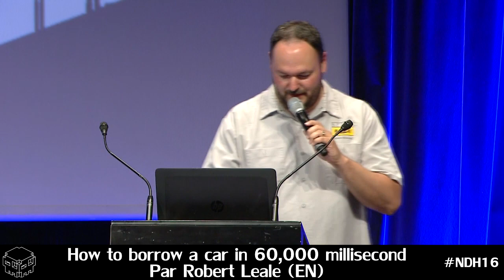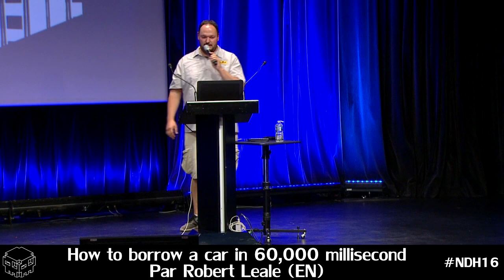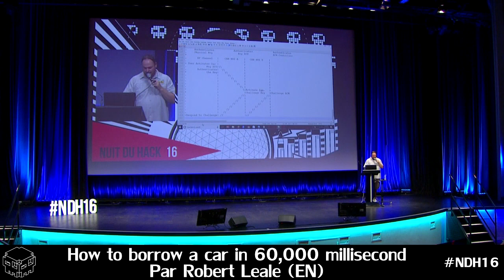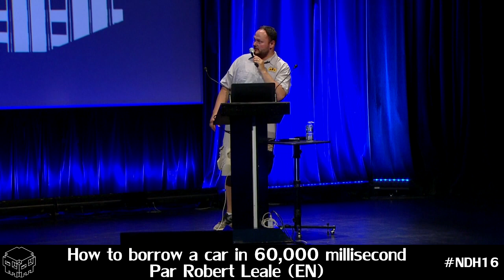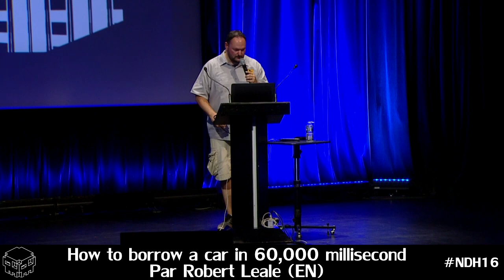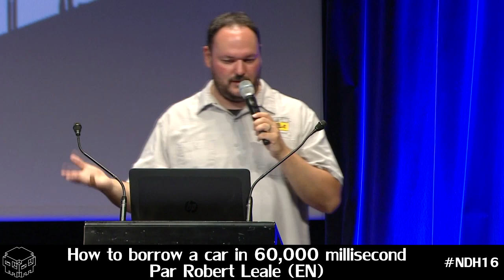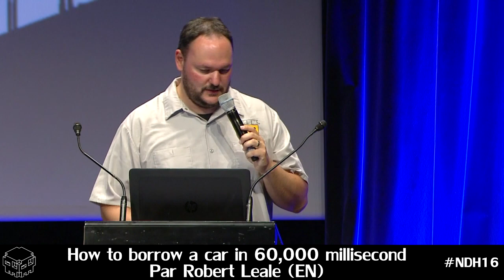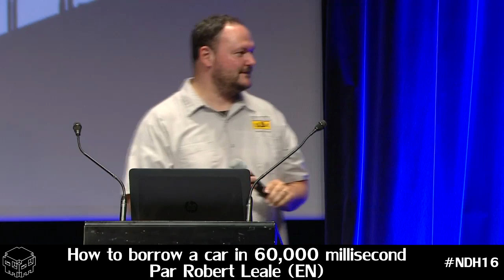[EN] How to borrow a car in 60,000 millisecond, Robert Leale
Vehicle immobilizer are intended to prevent theft. They create a 100% electronic staying system and then the keep the secret key in the physical key right?

Maybe not so much. In this talk in discuss my 7+ years of immobilizer bypass work and talk about some specifics.

I'll talk about some of the new attacks on active keys and talk about some of the challenges that we deal with in securing these systems.